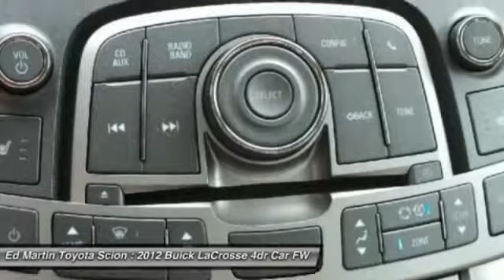2012 BUICK LACROSSE Anderson, IN 6P3750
2012 BUICK LACROSSE Anderson, IN
Stock# 6P3750

ONE OWNER LOCAL TRADE! SUPER NICE LACROSSE!!. Flex Fuel! Are you READY for a Buick?! If you've been longing to find the perfect 2012 Buick LaCrosse, well stop your search right here. This is the perfect car that is guaranteed to fit your needs. This superb Buick is one of the most sought after used vehicles on the market because it NEVER lets owners down.